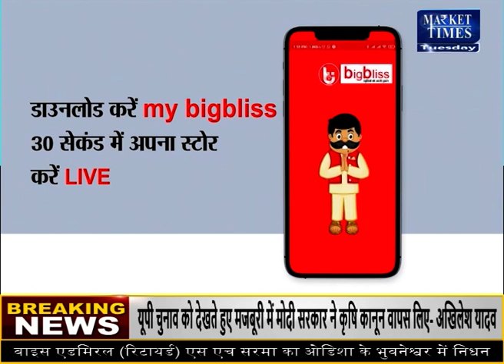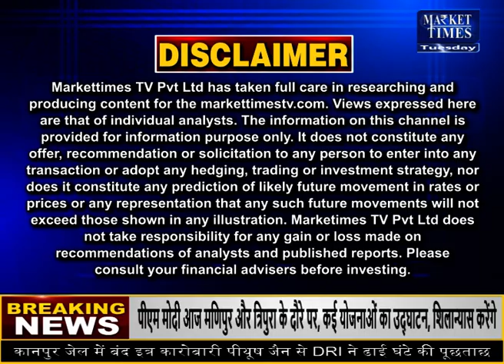बिनौला खल 2022 में दिखाएगा तेजी | Cottonseed Oilcake 2022 | बिनौला खल 2022 Teji Mandi रिपोर्ट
बिनौला खल 2022 में दिखाएगा तेजी की ताकत ! Market Times TV
खल-बिनौला कीमतों मे भारी तेजी😢पशुपालकों को महंगाई का डबल डोज || Khal Binola bhav || cotton seed cake
बिनौला खल कब होगा 3 हजारी ? Market Times TV
बिनौला खल में मुनाफा पाने के लिए रहो तैयार ! Market Times TV

kapasya khali rate today indore
कपास खली का भाव आज का
khali price in india
कपास खल-बिनौला भाव 2021
khal rate today
khali bhav today
kapaskhali price ncdex
mohan bhog khal price
Narma Bhav Today
Anaj Mandi Rates Today UP
Khal ki bori Ka Rate
Rayda Bhav Today
Bindola rate
Binola kya hai
Dhan ka Rate Today
भाव
cotton seed price 2021
cottonseed oil cake price today
cotton seed oil cake analysis
cotton seed oil cake price chart
cotton seed price per kg
cotton seed price today
cotton seed cake price per kg
ncdex cotton seed oil cake akola live rate
Aaj ka nach ka bhav
Gehun ka aaj ka Mandi bhav
Bindola rate
Binola kya hai
Rayda Bhav Today
Anaj Mandi taja Bhav
Khal ka bhav today rajasthan
Binola khal bhav today
Binola khal ka bhav aaj ke
Aaj ka mandi ka taja bhav
Kakda ka Bhav
Narma Bhav Today
Today Price
aaj ke Bhav
Trading Calls
Trading Tips
mandi bhav
market bhav
market times
mandi Times
yellow pea
chana price
chana mp
chana rajasthan
agri minister
narender singh tomar
kanda lilav
marathi baliraja
Base Metals
Market Outlook
Farmers Channel